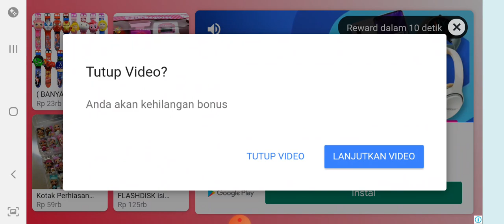MY TALKING FRIEND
Semoga Terhibur..